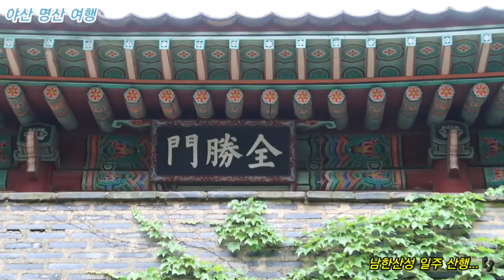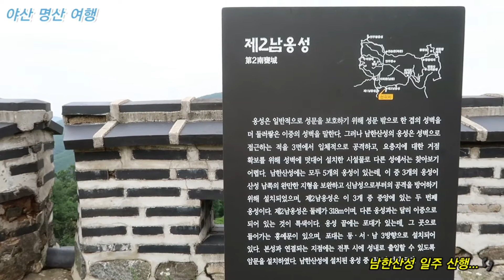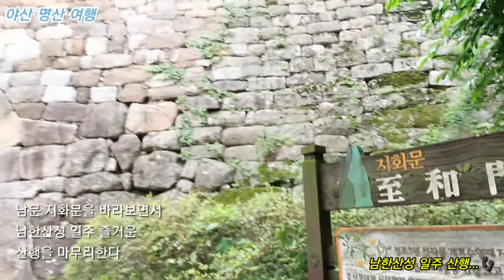남한산성 일주 산행